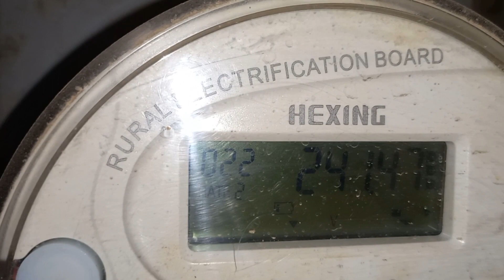REB HEXING মিটাৱ এৱ PFI এৱ মান দেখতে হয় যেভাবে।